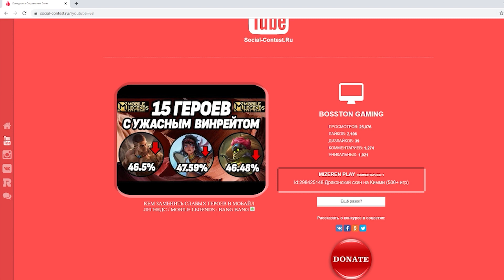ИНФОБЛОК МОБАЙЛ ЛЕГЕНДС /MOBILE LEGENDS: BANG BANG